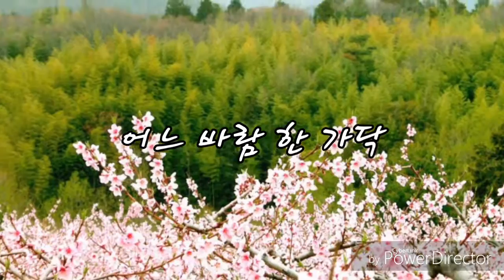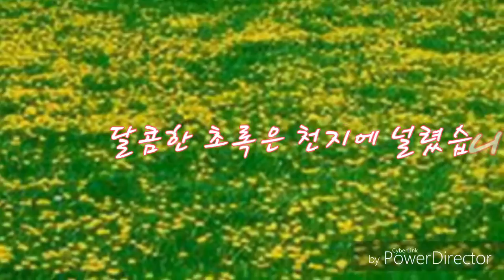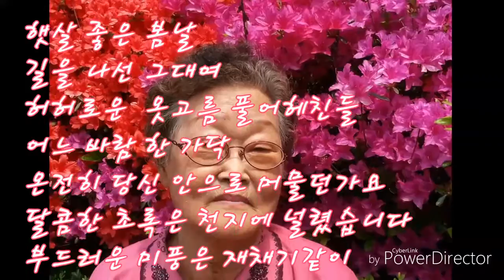*봄(한태주)과 *봄 그림자(성봉수)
*성봉수 시집 "너의 끈"중, 시 '봄 그림자'와 함께 듣는 한태주의 흙피리 '봄'.

*성봉수 시인의 스토리 채널을 확인해 보세요.